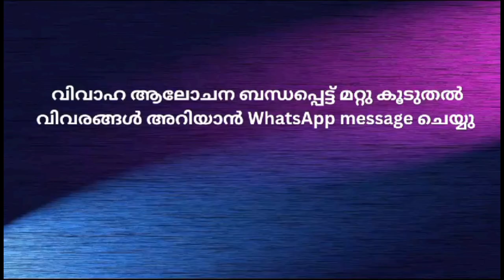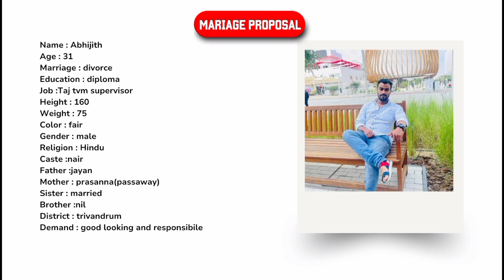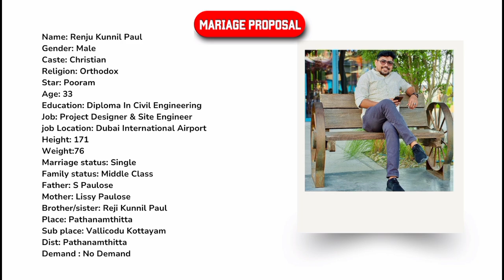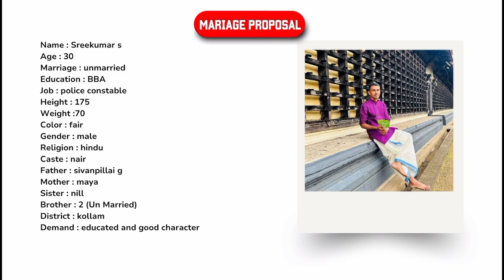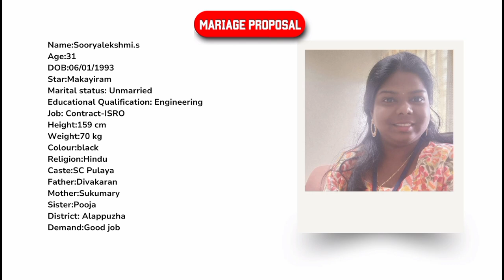Marriage Proposal | ആദ്യ വിവാഹം | പുനർവിവാഹം | ഹിന്ദു | മുസ്ലിം | ക്രിസ്ത്യൻ | ഫ്രീ മാട്രിമോണി കേരളം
More Details please ▶️DM◀️

vivaha alochana#varaneavashyamund

vivaha alochana
matrimony kerala,
matrimony malayalam,
matrimony
marriage in kerala,
marriage in kerala style,
kerala marriage in temple
matrimony profiles,
matrimony free,
matrimony world,
matrimony experience,
marriage of kerala,
matrimony tv,
matrimony girl,
matrimony details,
brethren matrimony kerala with photos,
kerala marriage without gold,
free kerala matrimony without registration

muslim Kerala bride
kerala kalyanam
കേരളംkerala matermony,
kerala matrimony,
kerala matrimony registration malayalam,
kerala matrimony girl photos,
kerala matrimony malayalam,
kerala matrimony ad,
kerala matrimony second marriage,
kerala matrimony troll malayalam,
kerala matrimony app malayalam,
kerala matrimony girl photos tamil,
kerala matrimony advertisement,
kerala matrimony details,
kerala matrimony ad girl name,
kerala matrimony ad vijay devarakonda malayalam,
kerala matrimony ad troll,
kerala matrimony app,
kerala matrimony ad rob
Divorce matrimony